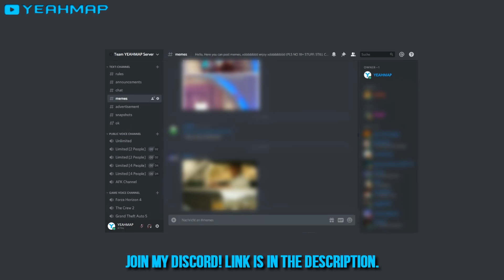Need for Speed HEAT - Fails #1 (Funny Moments Compilation)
Need for Speed HEAT: Hilarious Fails and Random Glitches, Best of Funny Moments Compilation (NFS Heat Funny Moments Part 1)

✉️ SUBMISSIONS:
• Skyzocka
• NineKunG [TH]
• GrafZeppi97
• Chickennugget Man
• ChainArts

-YEAHMAP